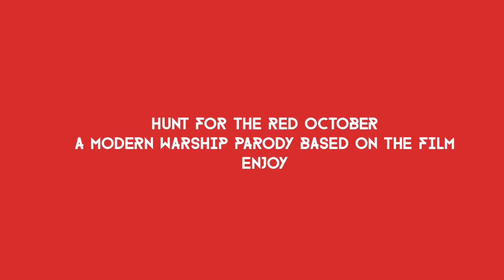Modern Warships Hunt for the Red October Parody